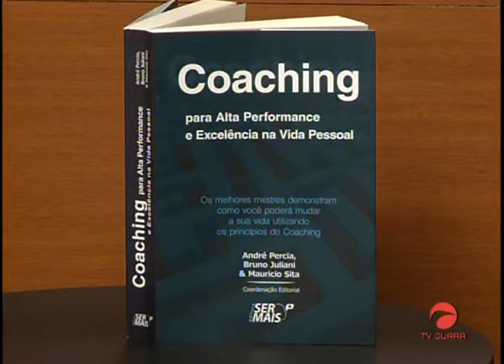Consultor Cidinho Marques lança livro sobre Coach